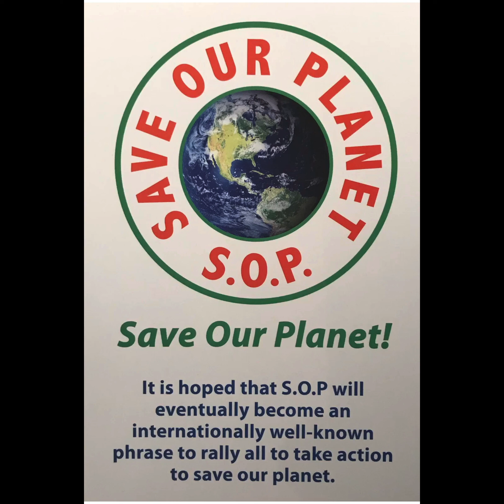People awaken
1981 Talk by Krishnamurti What he said and the truths he talked about are the teachings of Maitreya.

Ainsworths Pharmacy

Part one.

Part two.

Mystic Takeaway

Prayer for the New Age

I am the creator of the universe
I am the father and mother
     Of the universe.
Everything came from me.
Everything shall return to me.
Mind, Spirit, and body
     are my temples.
For the Self to realize in them.
My Supreme Being and Becoming.